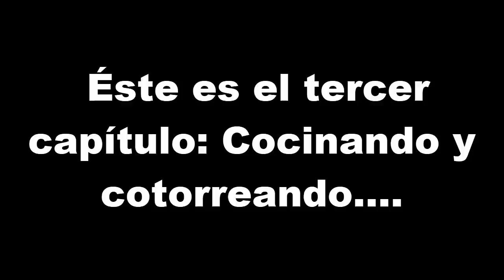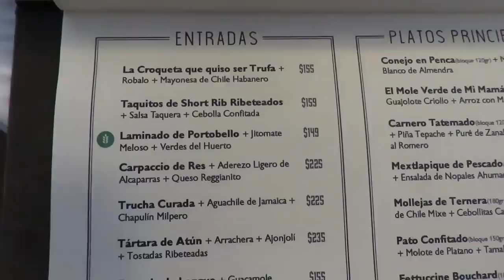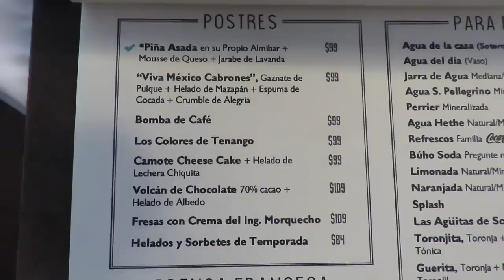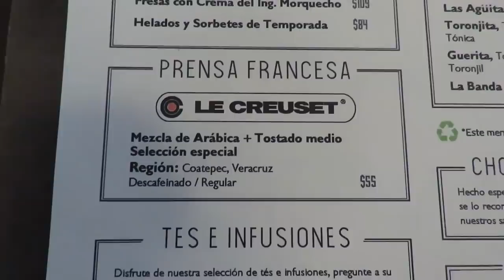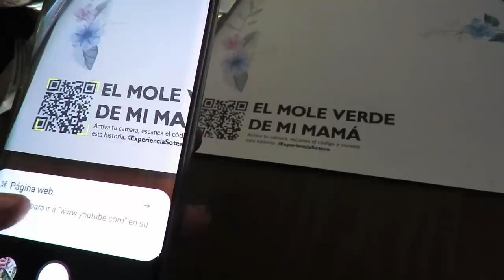Empleada por un día en el restaurante de Aquiles Chavez/Marisolpink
Éste es el tercer capítulo de ésta serie de videos que hicimos cuando fuimos a Pachuca a conocer el restaurate del cheff Aquiles. Ya muchos sabrán que la primera intención era sólo grabarlo cocinando, pero al final del día nos dedicó todo un día para enseñarnos desde cómo empieza la mañana en el mercado, hasta el punto de poderme maravillar con el mundo que es dentro del restaurante..  Quieres ver los otros capítulos primero??